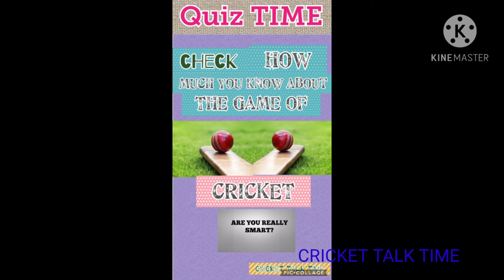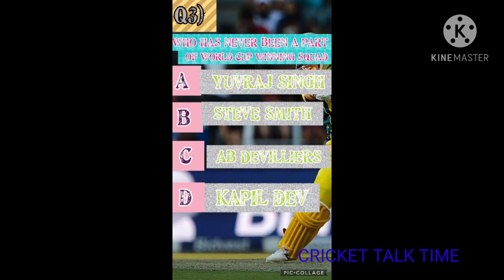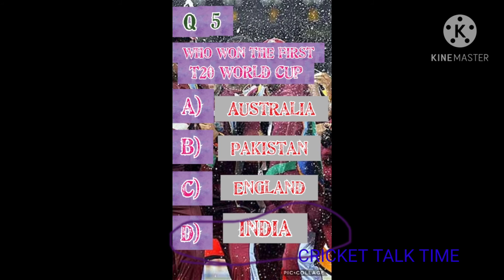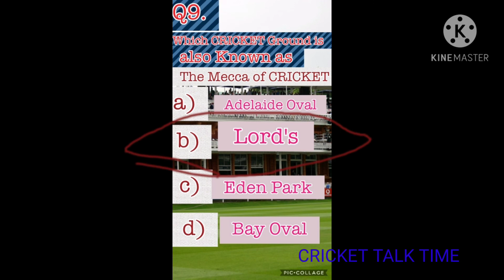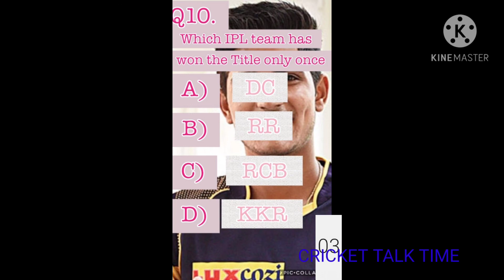CRICKET QUIZ|G.K|CRICKET TALK TIME #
Cricket quiz Cricket quiz#GK#Question#
Cricket Quiz | Can you answer these Questions? |GK|CRICKET TALK TIME#. You will get 5 seconds 10 questions and 4 options and watch this video till end and answer all this easy questions.